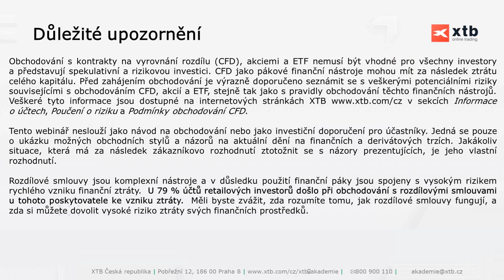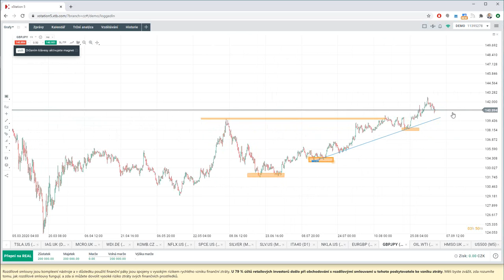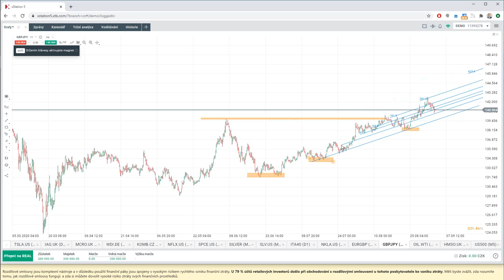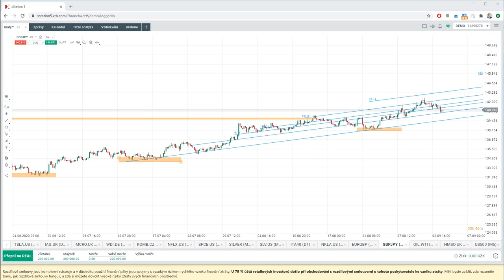xStation TUTORIAL - Fibonacci kanál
📢27. 3. ONLINE TRADING KONFERENCE 2021 - největší tuzemská událost pro tradery!

✅ Nejlepší CZ/SK tradeři na jednom místě
✅ 9 řečníků a 9 různých témat
✅ Konkrétní strategie a predikce vývoje trhů
✅ Forex, kryptoměny, komodity, akcie
✅ Živý přenos na YouTube - přístup získáte zdarma na e-mail po vyplnění formuláře